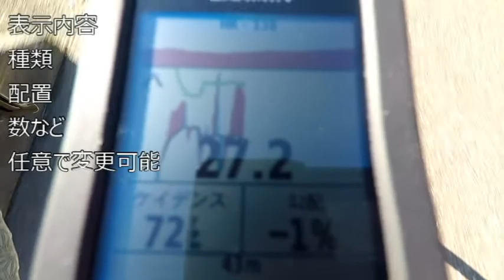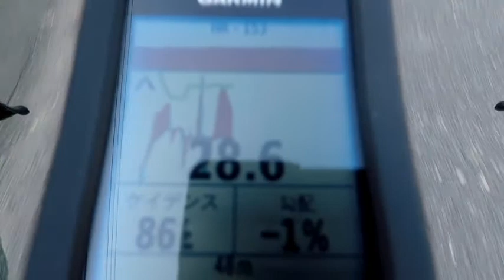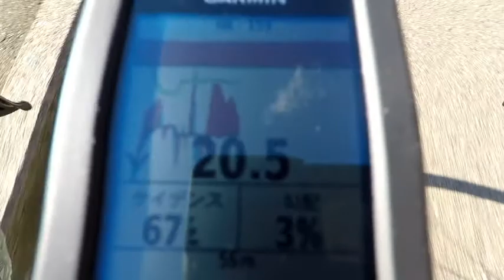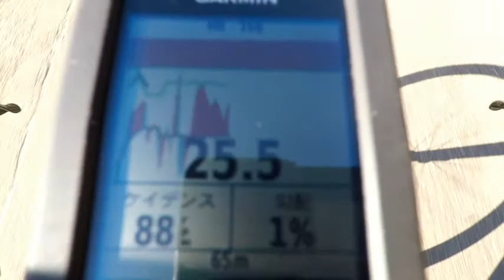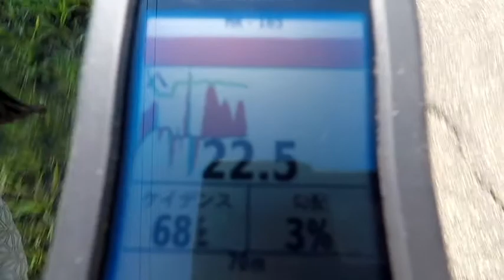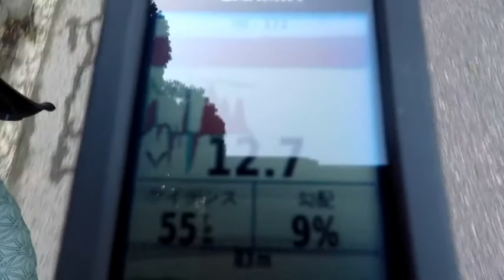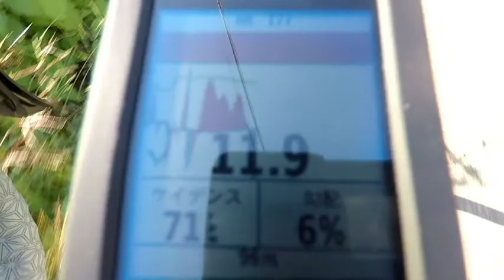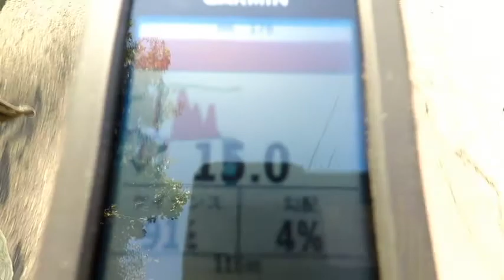GARMIN EDGE820j走行中の表示状況その2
表示内容、配置など変更してもう一度。
表示されているのは一例で、あらゆるデータを表示可能。